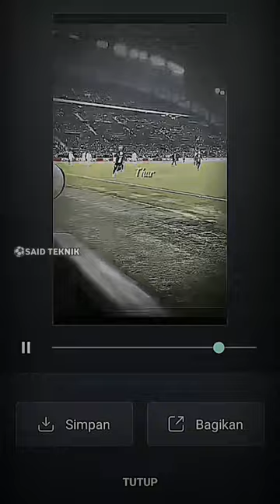Moment Ketika Ramos Salah Selebrasi (Kepencet Emot Siuu😁🗿).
Ayo Berbuat Baik😊
Semua Kebaikan Kamu Akan Di Balas Di Hari Kiamat😊 InginMenjadiLebihBaik.

SAID TEKNIK
7 Sifat Sifat Setan Yg Sering Di Lakukan Manusia😈.

INGIN MENJADI LEBIH BAIK
Kisah Yg Mengandung Bawang😭.